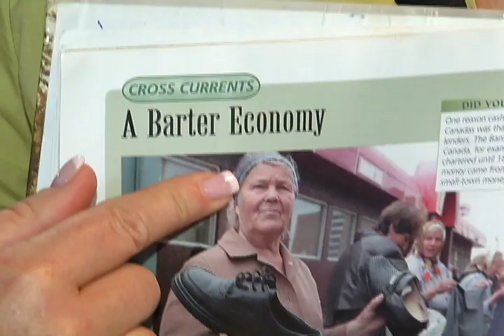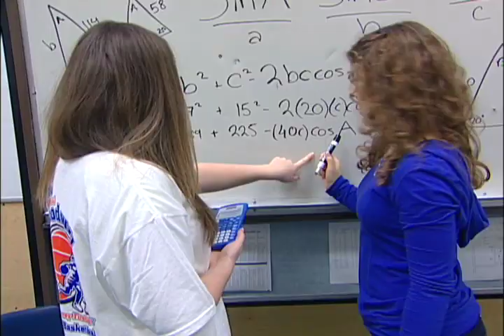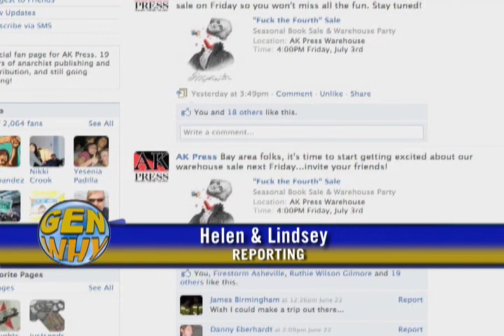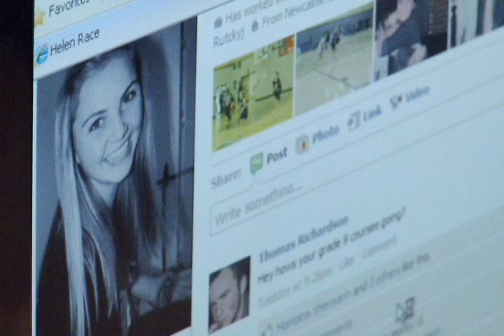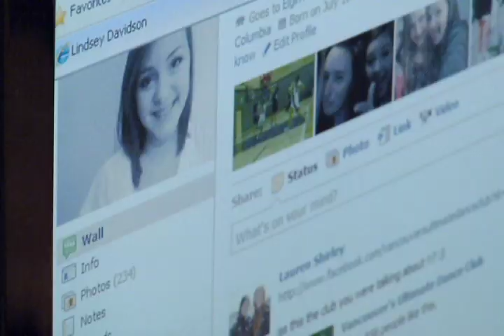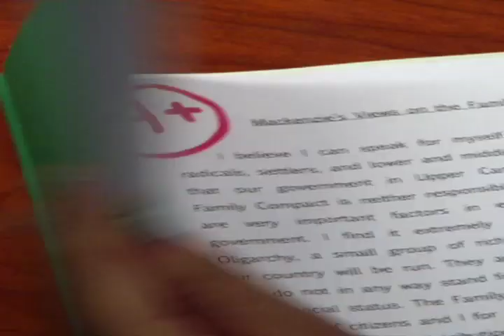Gen Why on Shaw TV November 2011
Gen Why is a show made by teens!  Join this episode's hosts, Helen and Lindsey as they learn some great study tips at the Sylvan Learning Centre in Surrey.  Also, reporter Miguel takes us skateboarding at the Tour De Surrey Competition, and rowing with the Delta Deas Rowing Club.  Reporter Abbey checks out Highland dancing, and we also learn about the dangers of Facebook.